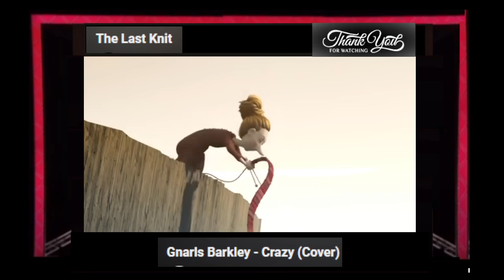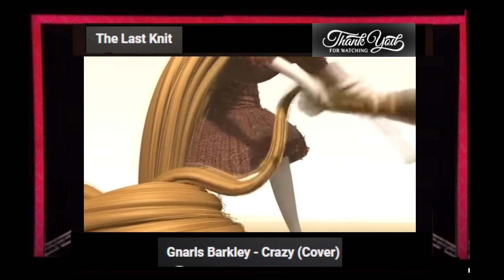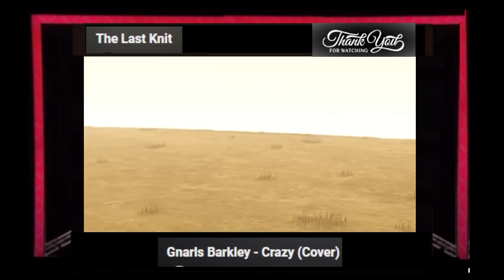C-C Euro Pop Music Reaction -Gnarls Barkley - Crazy (Cover) Ft. NEW 2024 VISUALIZER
In todays Mix Mash I have mixed this amazing cover track, with the Last Knit a short animated film. Enjoy.